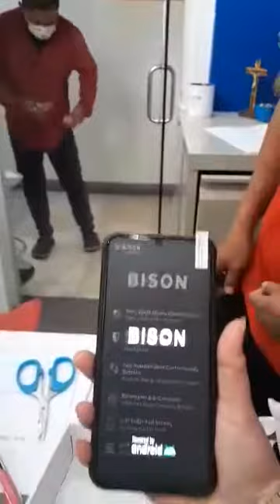Unboxing UMIDIGI BISON 🤗 legit ng dumating sobrang saya ko regalo ko para sa sarili ko